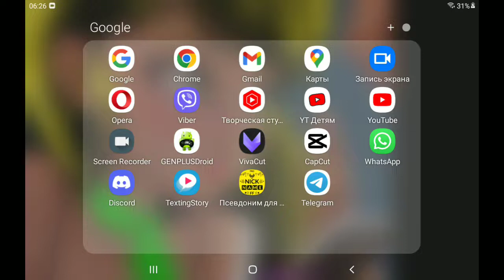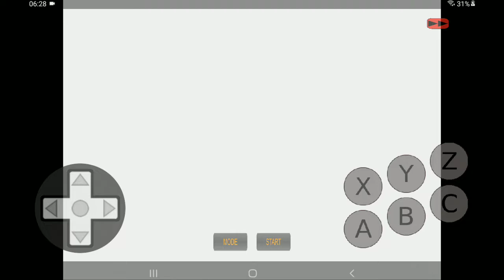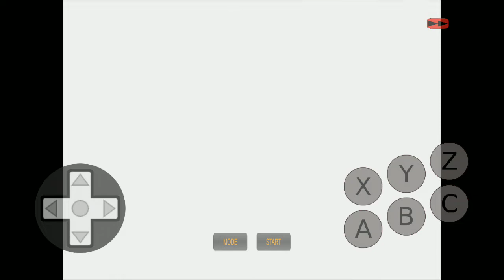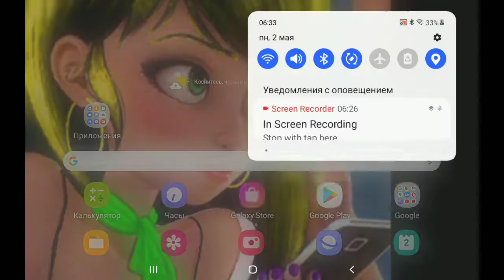sonic 2 dark edition